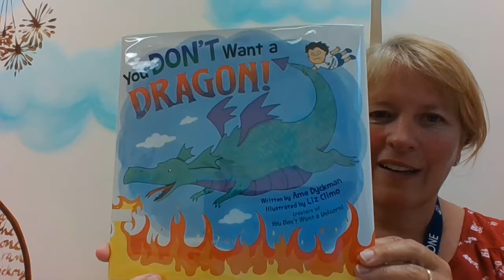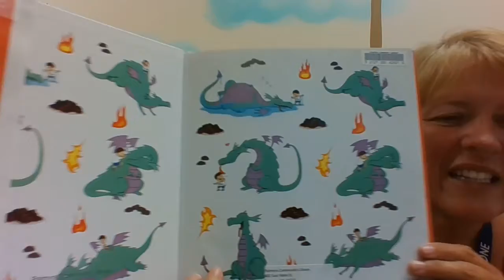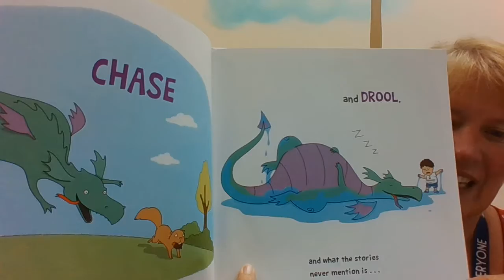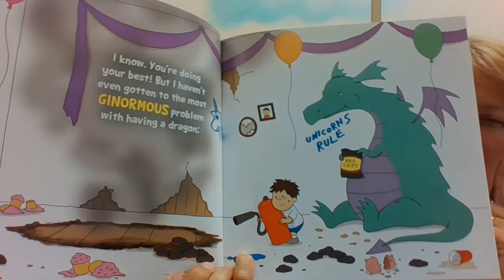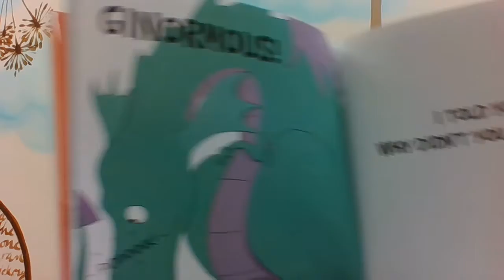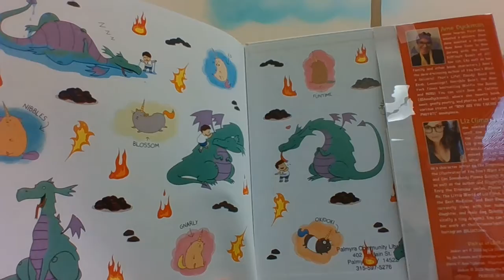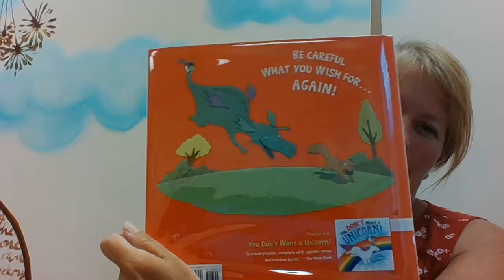It's a dragon!!